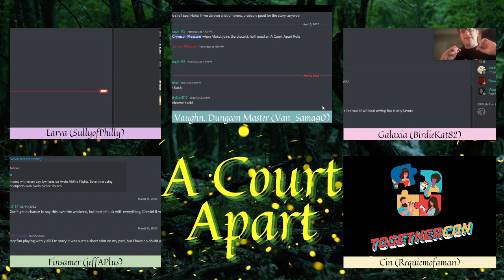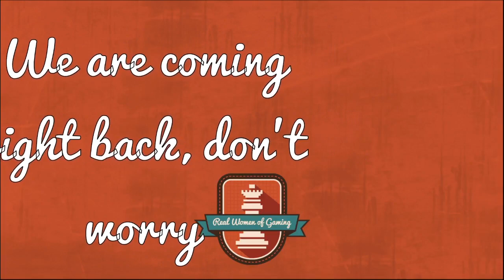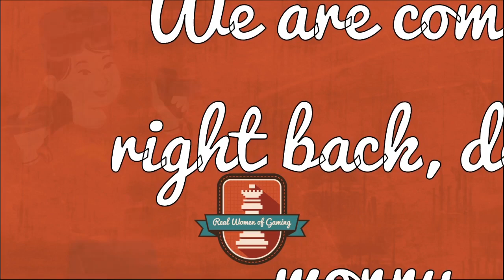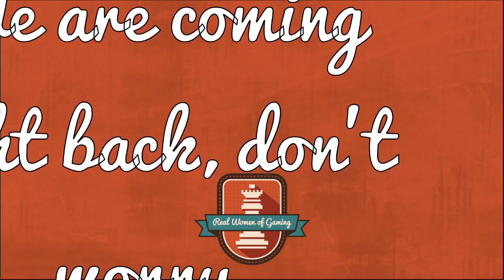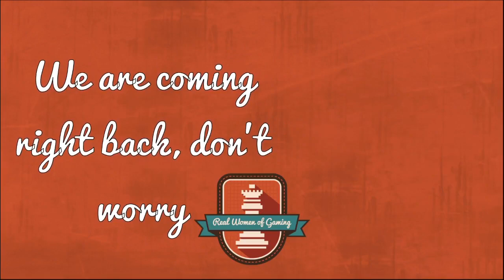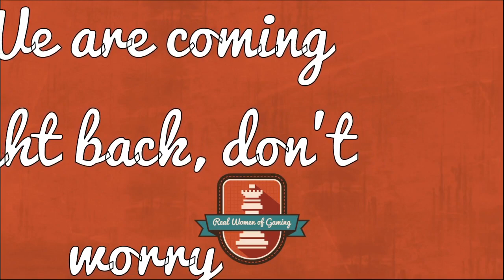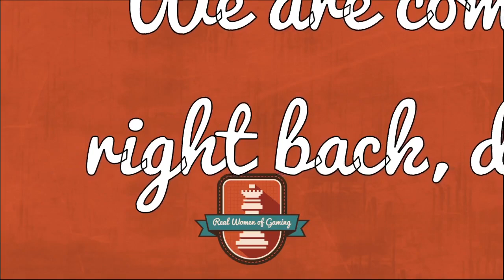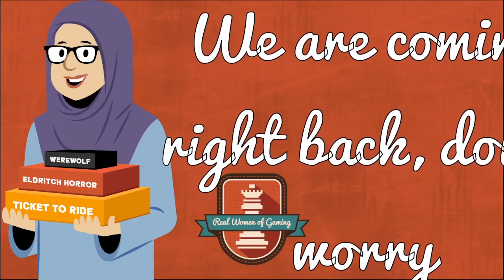A Court Apart | Ep 4 | obviously, Call me Ishmael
Larva pops into Faerie after Roz suddenly disappeared. Gally and Pally teach him the ropes of Faerie